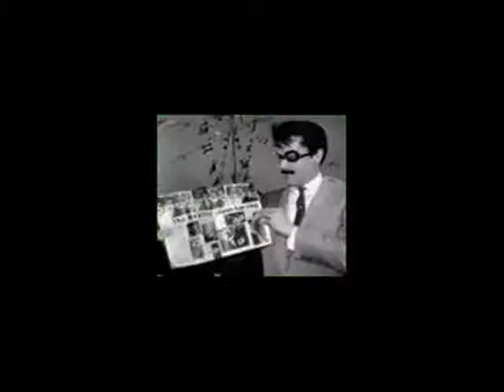Inciclopedia...¡la revancha!!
Es la segunda parte de inciclopedia la pelicula, en esta ocasion pues. no cambia casi nada, pero lo unico que cambia es que..."Este video fue hecho antes de la lamentable muerte del tio1", ademas de que aparece Don ramon y haruhi o como sea que se diga,pronto sacare la ultima parte...